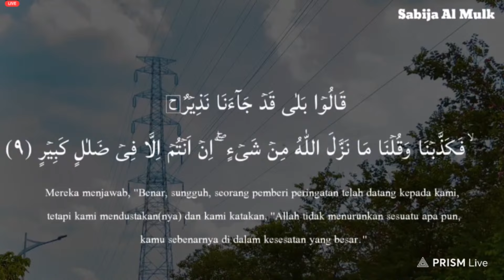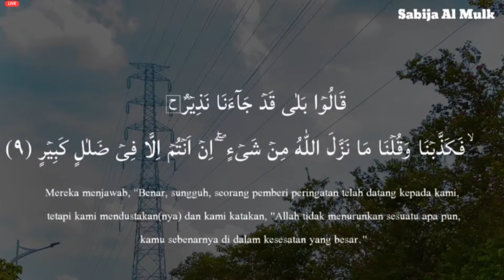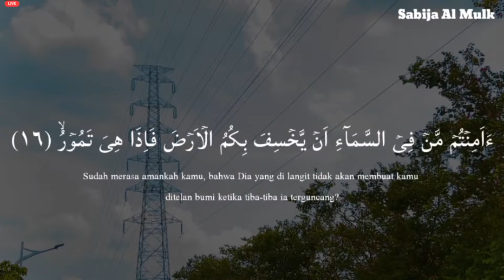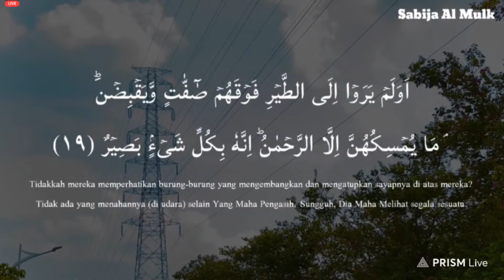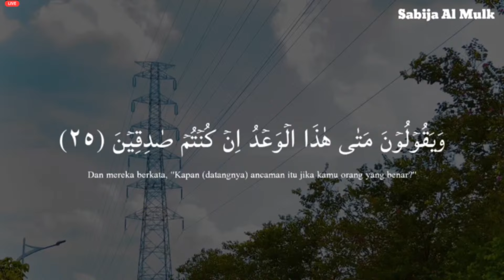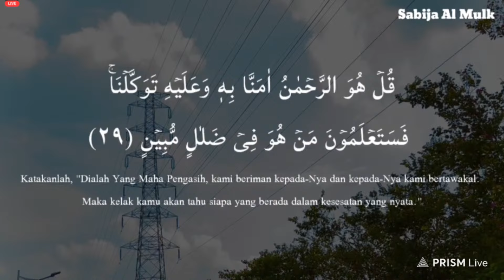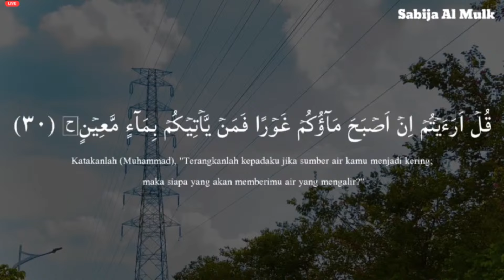Spiritual Recitation of Surah Al Mulk | سورة الملك | Embrace the Divine Peace